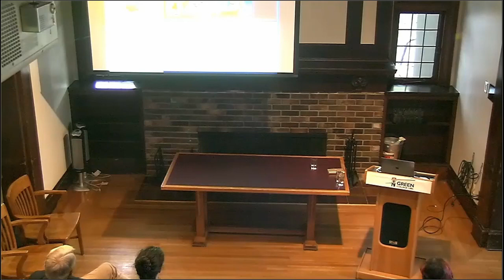Imogen Coe | Embracing Dimensions: Equity, Diversity and Inclusion...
Embracing Dimensions: Equity, Diversity and Inclusion in the Canadian Post-Secondary System

Imogen Coe, Chemistry and Biology, Ryerson University; Cecil H. and Ida Green Visiting Professor at UBC

Monday, September 16, 5-6:30 pm, with reception to follow
Cecil H. and Ida Green Visiting Professor

In recent years, embedding the principles of equity, diversity and inclusion (EDI) into the Canadian post-secondary sector has become a priority, driven, in part, by the expectations of the federal funding agencies with regard to research and through demands for increased accessibility, fairness and inclusion, by under-represented communities (e.g. the Truth and Reconciliation Commission report). Within the research community, a full understanding of sex and gender+ based analyses (SGBA+) and EDI is now expected as a core competency, although relatively little training in theory or application has generally been provided to researchers. Identifying and removing systemic, structural, organizational and institutional barriers to full EDI in academia will require a systems approach, with context-dependent interventions at various levels and, especially, an increased responsibility and accountability of those who have traditionally held much of the balance of power in the academy.